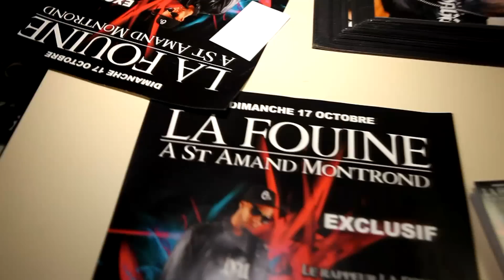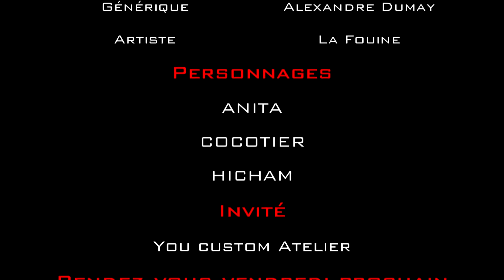Fouiny Story - Episode 7 (Saison 1) : La Cité De L'Or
6ème épisode de Founy Story!
Suivez La Fouine aka Laouni à travers sa vie de tous les jours. Retrouvez chaque vendredi à 18h un nouvel épisode de "Fouiny Story" sur ce channel.

La Fouine Officiel c'est la chaîne YouTube créée par La Fouine qui met en avant les contenus imaginés et produits pour vous !